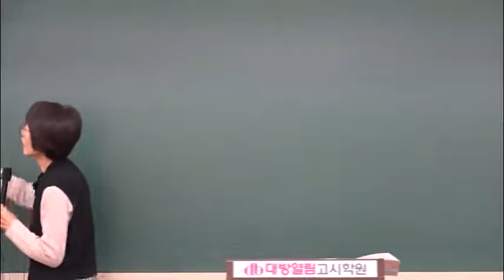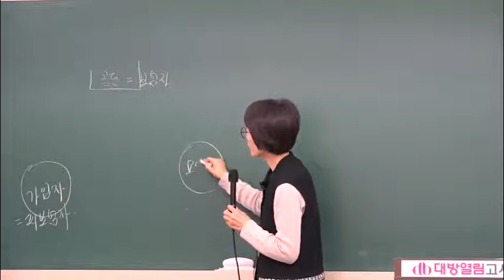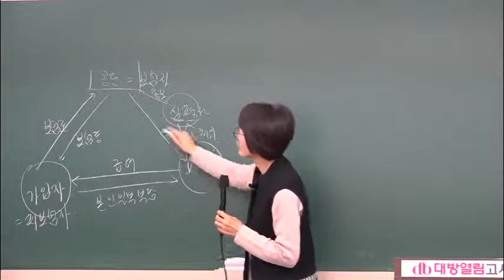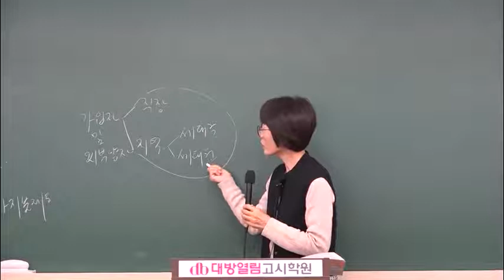2021 보건교사 김희영 정신간호